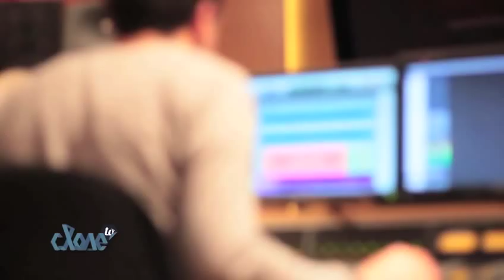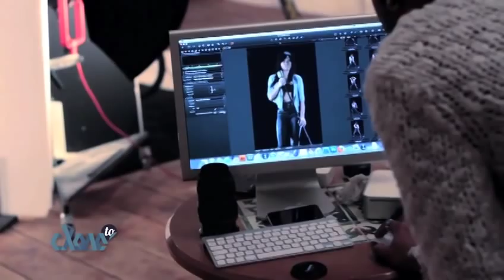Julia Chanel - Close To - O Five Tv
Retrouver Julia Channel Dans L'émission Close To Sur La Chaine O Five Tv all i want forever in a day